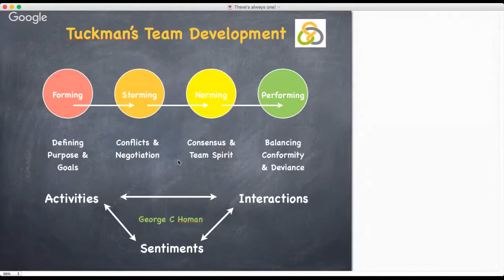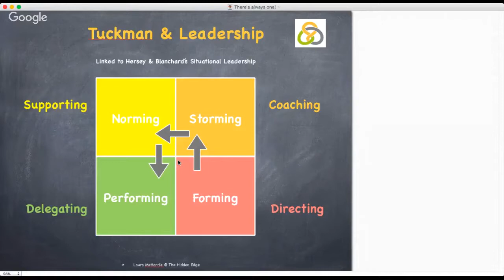Tuckman's Team Development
Bruce Tuckman, a psychology professor, identified four stages of development that every team experiences.  They are forming, storming, norming and performing.  Tuckman said that all these phases are necessary and inevitable in order for the team to grow, face up to challenges, tackle problems, find solutions, plan work, and deliver results.  The ‘team growth model’ also suggests that unless the issues of processes and feelings have been satisfactorily addressed, it is unlikely that a team will ever be fully productive.

Another tea break tip from The Hidden Edge on how to use business models and tools to help you manage your growing business.  You can download the templates from The Hidden Edge website.  Do share your stories there too.  I am building a portfolio of small business case studies and would love to include examples of what has worked well for you.